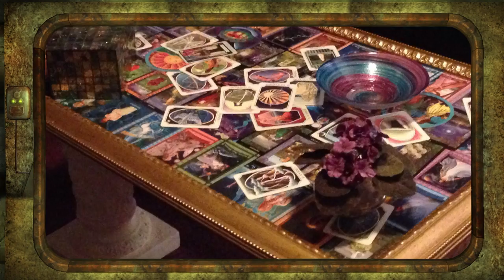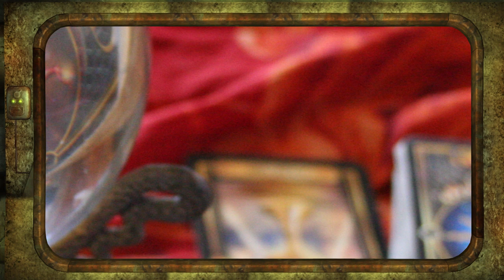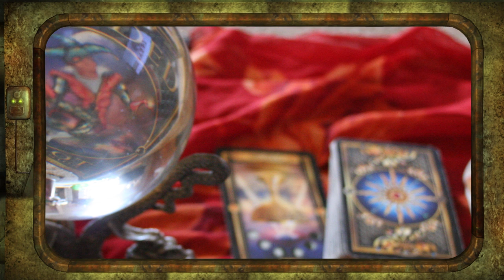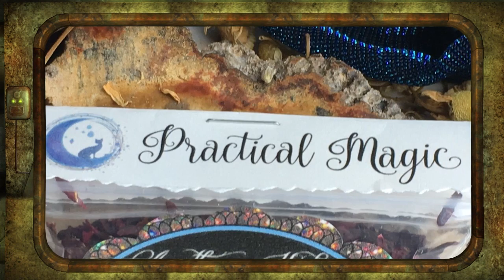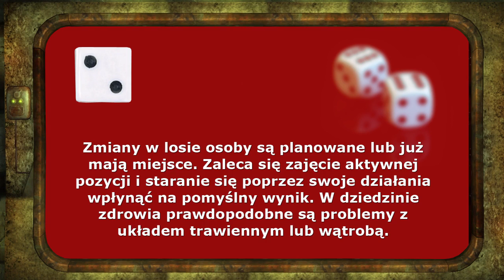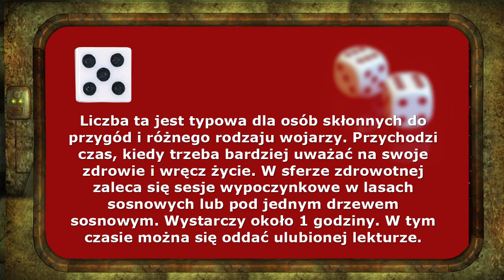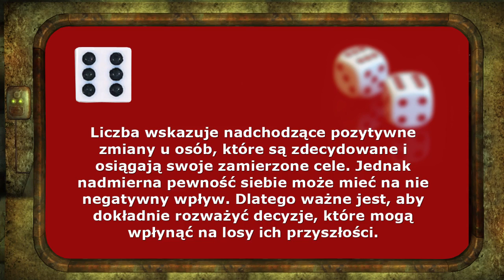Metody wieszczenia - wróżki, wyrocznie, tarociści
Czy istnieją praktyczne metody wieszczenia przyszłości? Z kim kontaktowała się Pytia w trakcie przepowiadania? W jakie dni wróżby spełniają się najlepiej? Praktyczna wróżba z kostki do gry - poradnik.